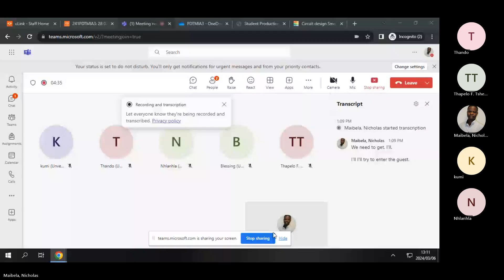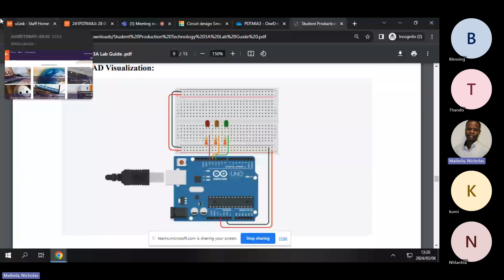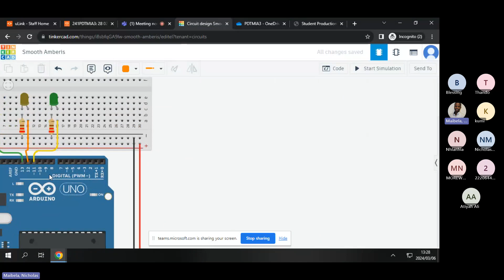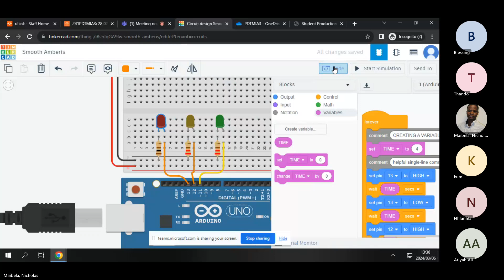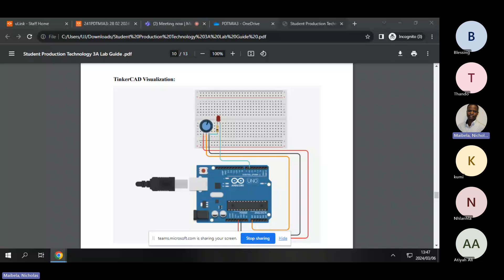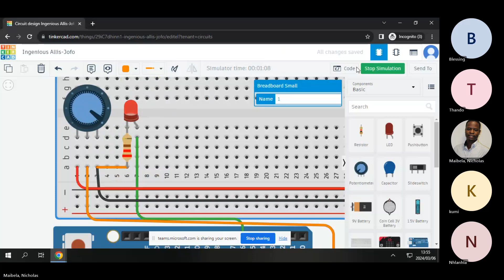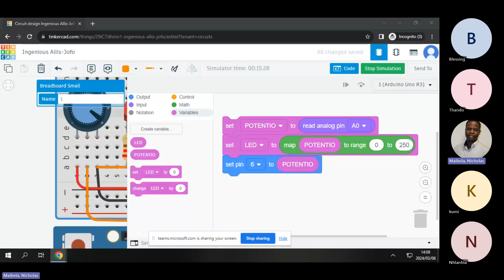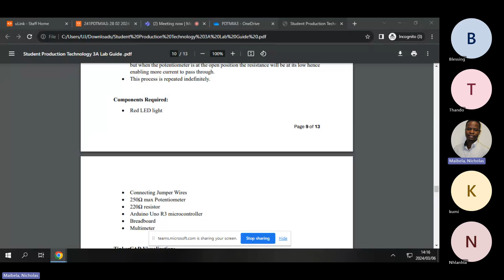Arduino || TinkerCad II RGB with Arduino II Analog (Potentiometer) for LED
In this video we introduce you to Arduino circuit designing and programming in both Block and Text C++ languages.

Exercise 2: RGB with Arduino
Scenario:
• The red, orange and green LED legs are connected to two pins on the Arduino and pin 13, pin 12 and pin 11 on the anode side, and on the cathode side they are connected to the ground (GND).
• Resistors are put between the LEDs and pin, 13, pin 12 and 11 which helps to limit the current going to the LED to prevent it from burning out.
• The LED of the device is polarized (has a positive(anode) and negative(cathode) side). The anode is wired to power (pin 13) while the cathode is wired to the ground.
• When the circuit is connected, the red LED is turn on for 4 seconds then turn off, then the orange and LEDs are turned on and off through the same process.
• This process will repeat indefinitely.

Components Required:
• Arduino Uno R3 Microcontroller Board
• Red LED
• Orange LED
• Green LED
• Connecting Jumper Wires
• 3 x 220Ω Resistor
• Breadboard

Code in Arduino C++:
int AnimationSpeed = 0;
void setup()
  pinMode(13, OUTPUT);
  pinMode(12, OUTPUT);
  pinMode(11, OUTPUT);
void loop()
  AnimationSpeed = 4;
  digitalWrite(13, HIGH);
  delay(1000 * AnimationSpeed); // Wait for 1000 * AnimationSpeed millisecond(s)
  digitalWrite(13, LOW);

Exercise 3: Analog (Potentiometer) for LED

Scenario:
• The LED legs are connected to two pins on the Arduino which include the ground (GND) and pin 13.
•  A resistor is put between the LED and pin 13 which helps to limit the current going to the LED to prevent it from burning out.
• A potentiometer is placed on the circuit, through which its terminal 1 is connected to the 5V power source, Terminal 2 is connected to GND, and the wiper node is connected to analog signal A0.
• A multimeter is connected to the potentiometer to read the whereby the positive side of the multimeter is connected to terminal 1 and the negative side is connected to the wiper node.
• When the circuit is connected, the value of the analog signal will be read from A0 which is controlled by the value of the potentiometer, when the potentiometer is at the closed position the resistance will be at the max hence enabling low current to pass through but when the potentiometer is at the open position the resistance will be at its low hence enabling more current to pass through.
• This process is repeated indefinitely.

Components Required:
• Red LED light
• Connecting Jumper Wires
• 250Ω max Potentiometer
• 220Ω resistor
• Arduino Uno R3 microcontroller
• Breadboard
• Multimeter

// C++ code
int POT = 0;

int LED = 0;

void setup()
  pinMode(A0, INPUT);
  pinMode(6, OUTPUT);

void loop()
  POT = analogRead(A0);
  LED = map(POT, 0, 1023, 0, 255);
  analogWrite(6, POT);
  delay(10); // Delay a little bit to improve simulation performance